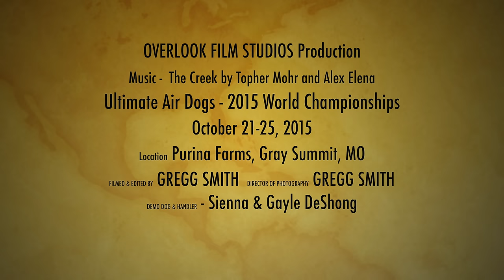Ultimate Air Dogs 2015 World Championships - Purina Farms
This is a short video from my DJI Inspire 1 Pro UAV of the 2015 World Championships at Purina Farms in Gray Summit, MO